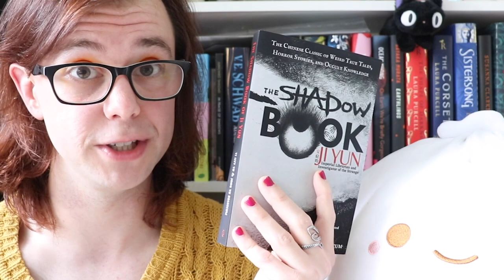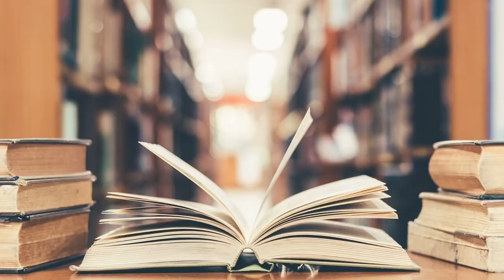The Shadow Book of Ji Yun BOOK REVIEW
Translated from the Chinese by Yi Izzy Yu and John Yu Branscum, The Shadow Book of Ji Yun collects dozens of real tales featuring ghosts, hauntings, impossible events, and mysterious phenomena, all of which were written and recorded by a philosopher and politician from 18th Century China.